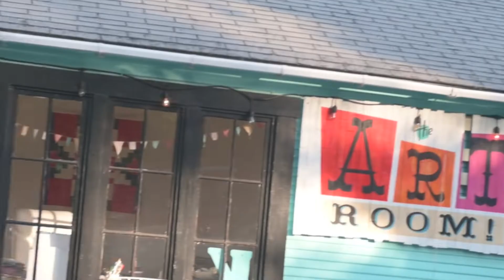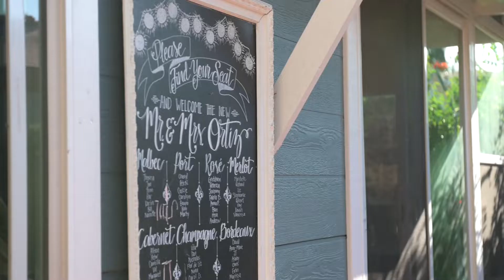916 Colina Court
Lafayette home for sale. Located within walking distance to BART, top rated Lafayette schools, cafes and shops.  Priced at $925,000.